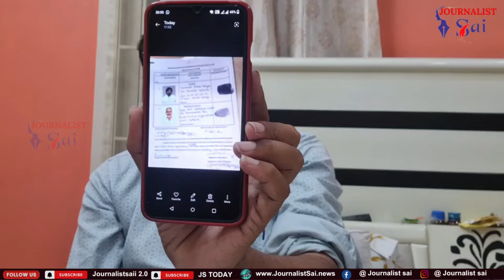Pavan buy land పవన్ పిఠాపురం లో స్ధలం కొన్నారు